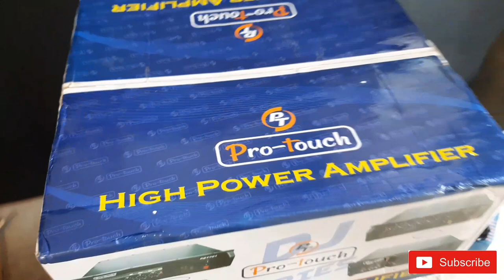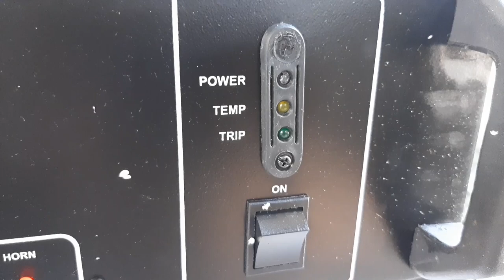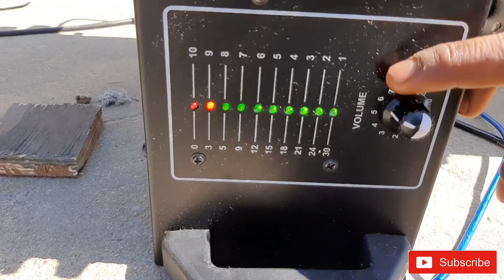pro touch 600 watt amplifier unboxing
JK RADIOS